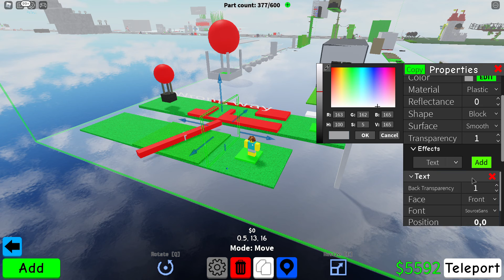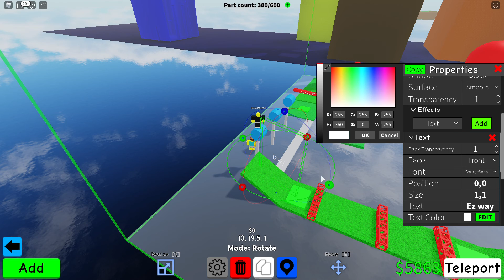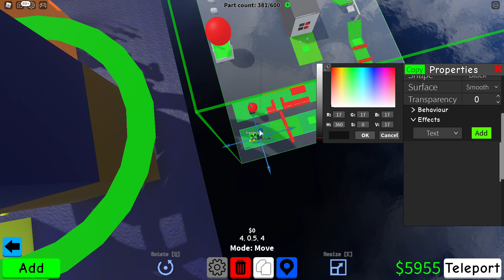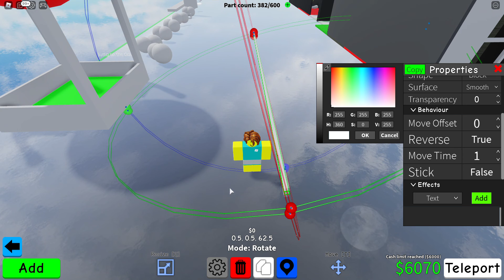Making the best adventure obby in obby creator (part 10)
Making a good adventure obby in obby creator